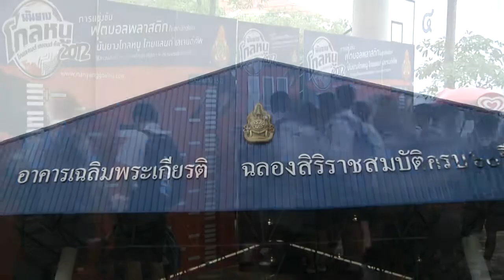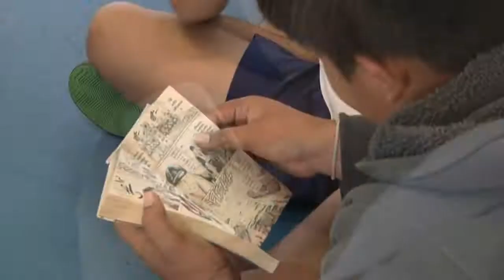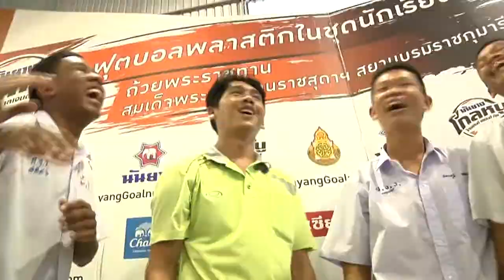ถ่ายวีดีโอ ลำพูน โทร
ถ่ายวีดีโอ ลำพูน